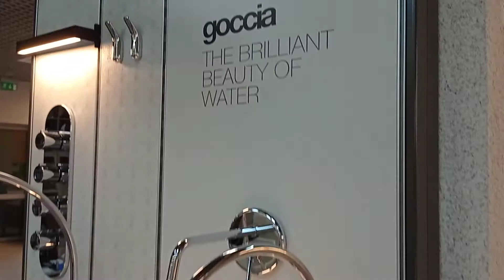Gessi Goccia 33609-031 R12 high mixer 33601-299 R9 33684-031 wall mixer 33628-031 Floor standing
Gessi Goccia 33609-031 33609 R12 high mixer 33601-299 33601 R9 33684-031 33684 wall mixer 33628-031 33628 Floor standing basin mixer Goccia